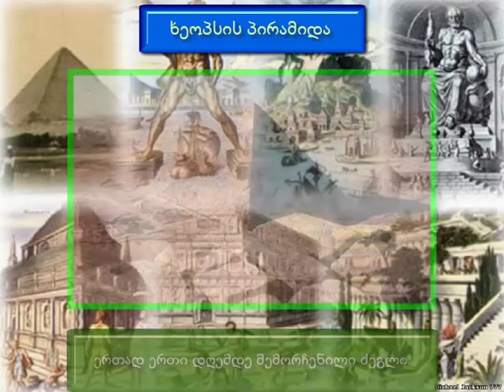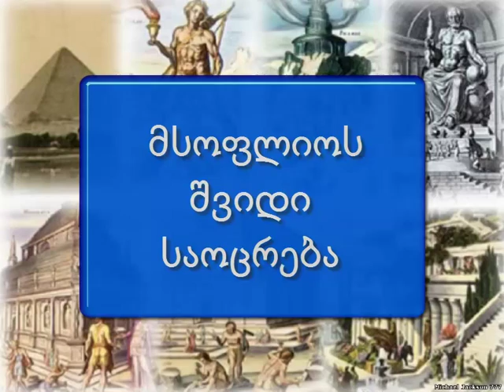მსოფლიოს შვიდი საოცრება